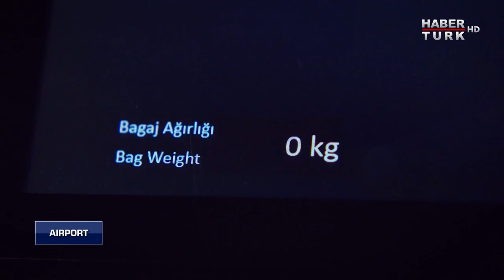Uçakla seyahatte en çok hangi kurallara uyulmuyor? | Airport - 30 Mayıs 2021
Hangi alışkanlıklar değişti, neler öne çıktı? Uçakla seyahatte en çok hangi kurallara uyulmuyor? Jetlerde gürültü kirliliği kaynakları nelerdir? İlk 4 ayda kaç yolcu uçağı teslim edildi?

Airport'ta Güntay Şimşek, TAV Havalimanları CEO'su Sani Şener ile konuştu.